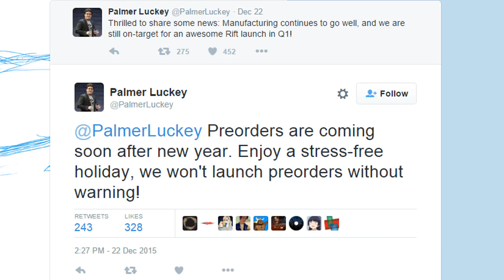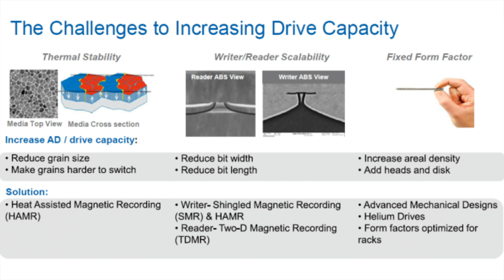HW News: AMD Gemini Delay, nVidia Patent Infringement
This week's hardware news items discuss the AMD Gemini dual-GPU ("Fury X2"), ITC ruling against nVidia and favoring Samsung, Micron's forecast losses for 2016, Oculus Rift shipment, and hard drives using new heat-assisted technology.